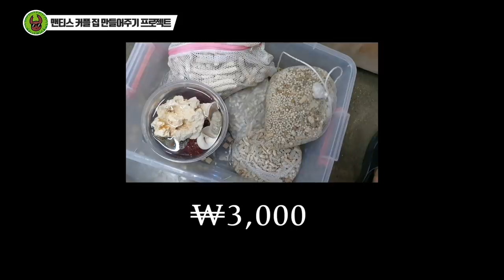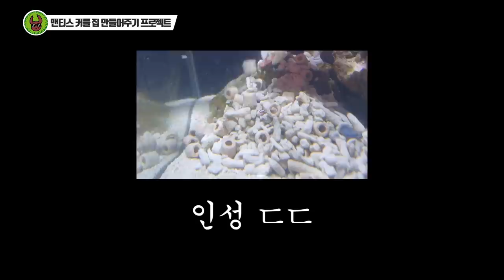핵펀치 새우집을 막았더니..새우반응은??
맨티스와 팬티스는 지금 사육하기에는  적당한 크기와 은신처를 제공하였지만 팬티스가 추후 산란을 하기에는 은신의 깊이가 얕아 조금 부족한감이 있었습니다. 그래서 뒤 늦게나마 이렇게 산호사를 추가했고, 어떠한 반응을 보이는지 한번 봤는데요. 의외로 귀여운 매력이 있습니다 ㅋㅋ

자 같이 한번 보시죠~